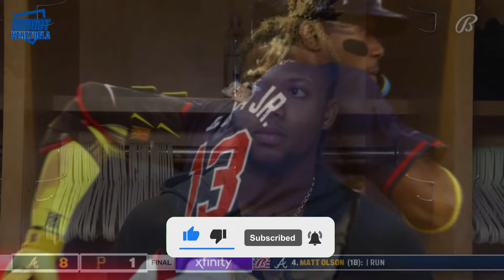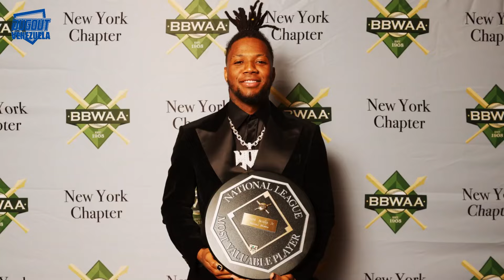RONALD ACUÑA JR SALE A LA LUZ Y REVELA SI VOLVERÁ O NO !!!